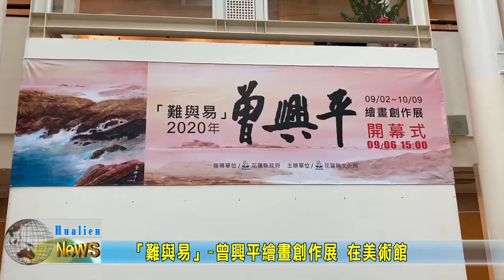20201004 05 「難與易」 曾興平繪畫創作展 在美術館